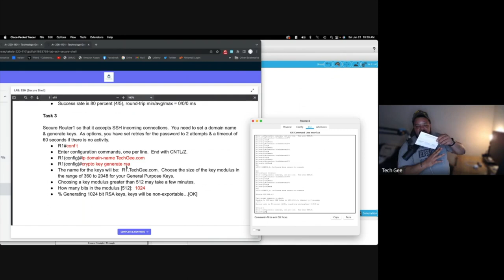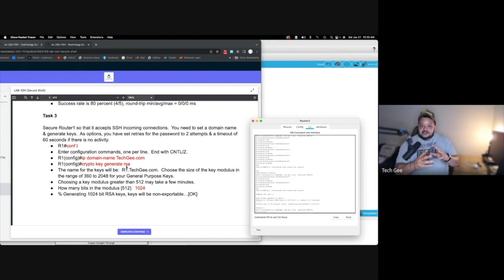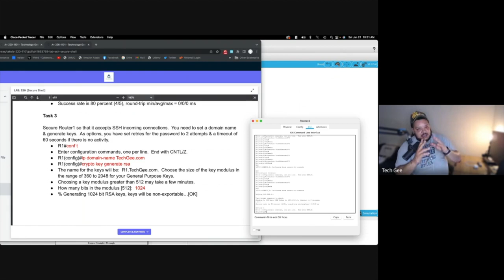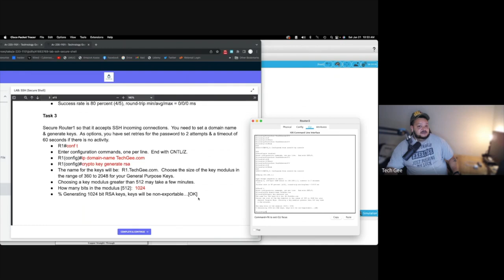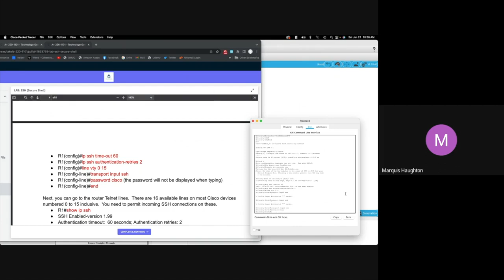Tech Gee Certification Training: Lab Day